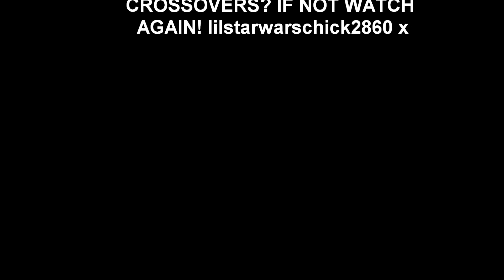All the best horrible histories songs in one 2!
The sequel to my previous video 'all the best horrible histories songs in one'. containing all of the best horrible histories songs, with funny crossovers